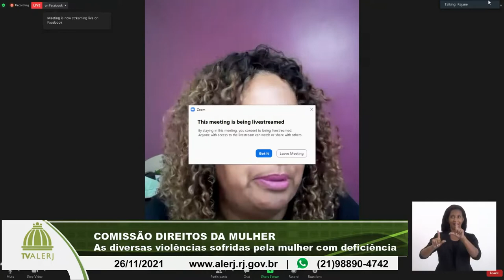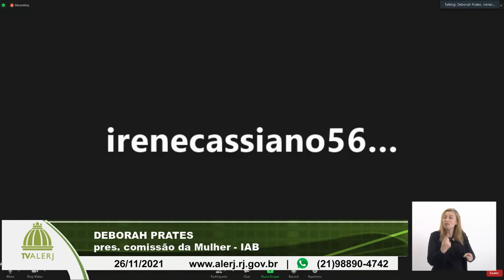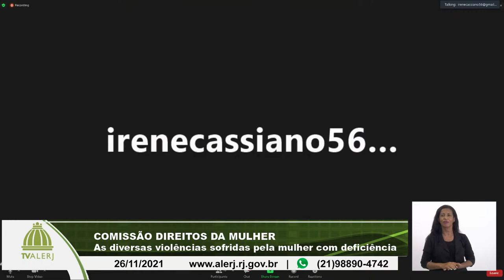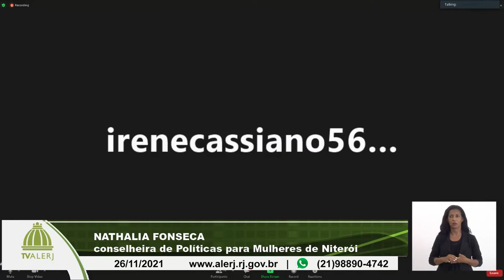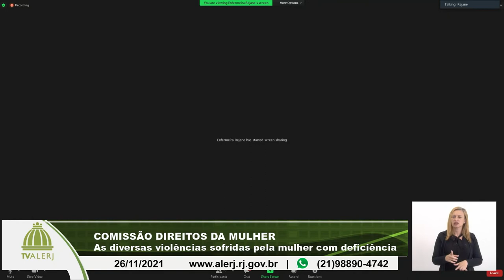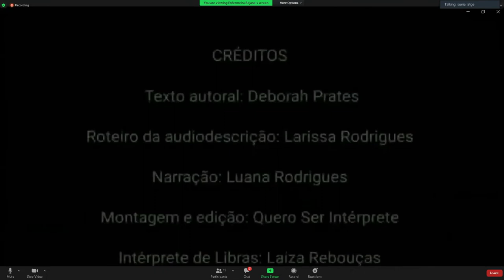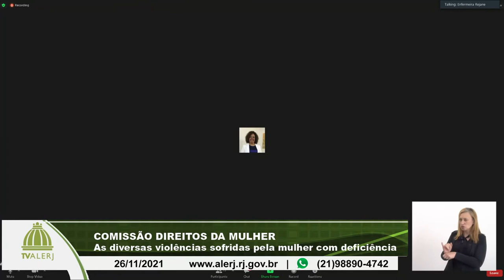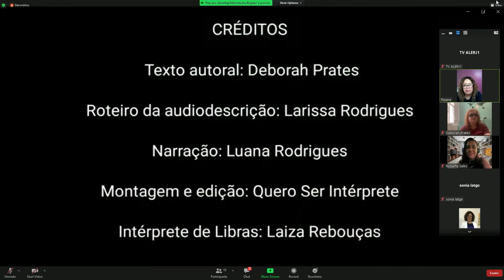Comissão Mulher - Violência Mulher Deficiência - 26/11/21